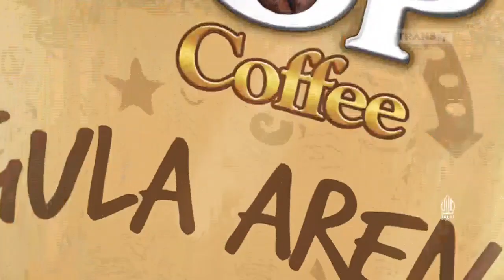Top Coffee x FreeFire • Be Top of the Top • TVC Edisi 2023 • Iklan Indonesia 15 sec